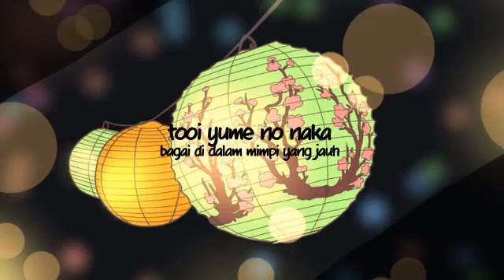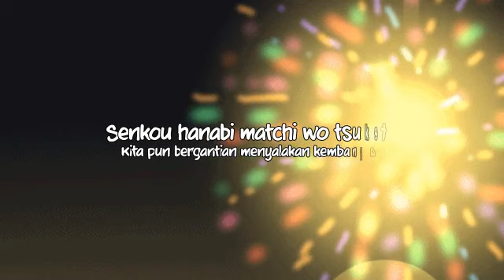[FMV] MiikoxTappei (Hatsune Miku - Natsu Matsuri)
this is a fanmade video from comic "Kocchimuite! Miiko" by ONO Eriko

Original Characters by: ONO Eriko

Alternate names: 夏祭り, Summer Festival
Type: Instrumental, Other, Vocaloid
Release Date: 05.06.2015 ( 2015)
Vocals: Hatsune Miku/初音ミク
Producer: Aerial Flow, emusho, GNS, HENTAiCORE, KAiZAfox, Kankitsu, Kishuni, Liet., Mitomoro, Nakura, Office, Qygen, Solestia, TamolarM, U-F SEQUENCER, WK9, XIO, ziima/じいま, ziki_7, Zovi